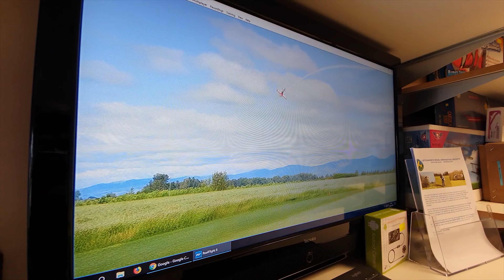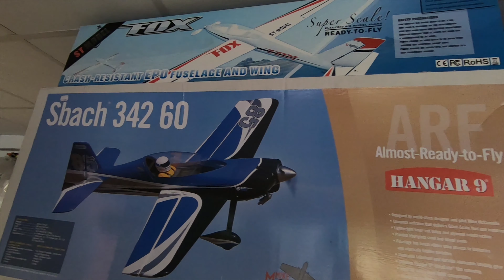RC Super Car Shopping 100+mph rc car